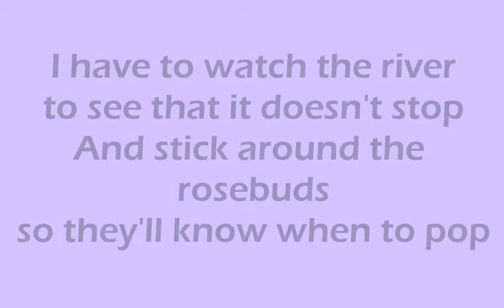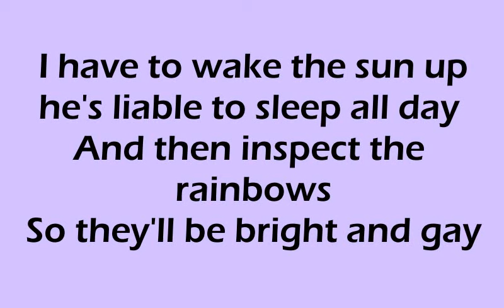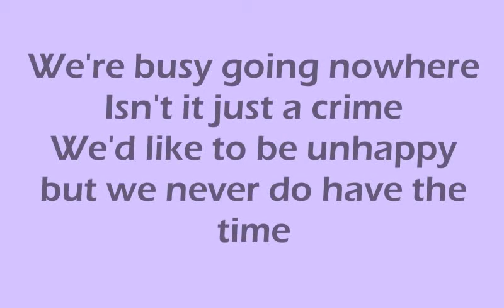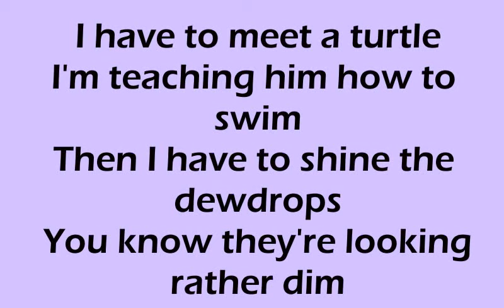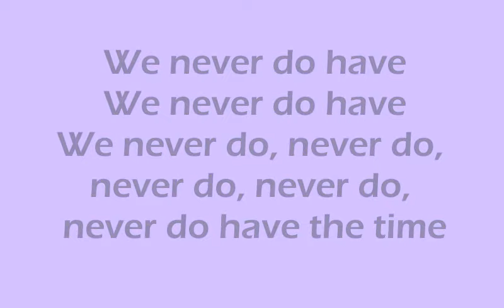Busy Doing Nothing Song with Lyrics Sung by Bing Crosby, William Bendix & Cedric Hardwicke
Busy Doing Nothing sung by Bing Crosby, William Bendix & Cedric Hardwicke. Featured in the film  A Connecticut Yankee in King Arthur's Court.